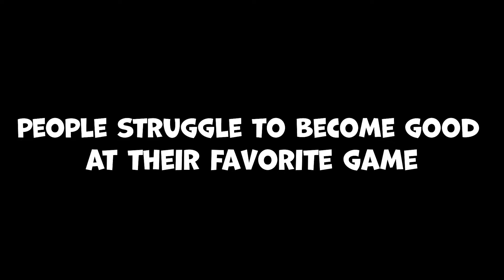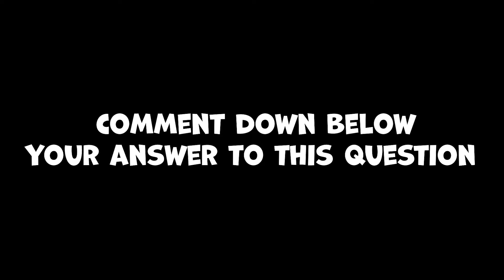*NEW* 😱 HOW TO BECOME A PRO IN EVERY GAME | PART 1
Remember to...

😀 Exuberate happiness.